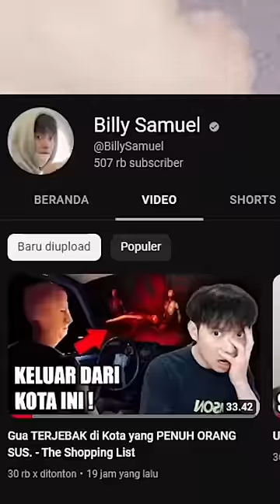aku kangen habisin uang mamah